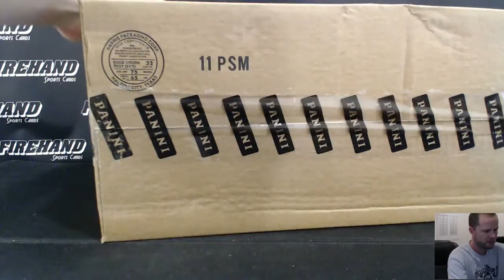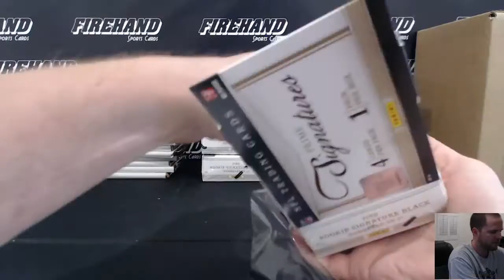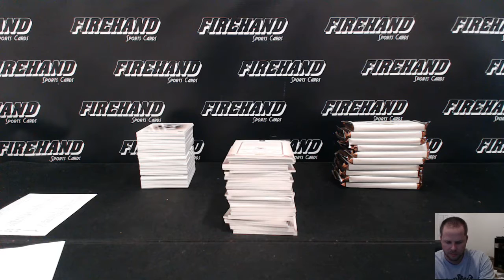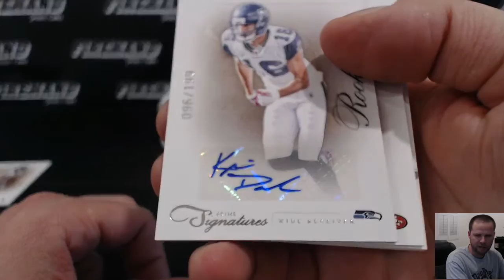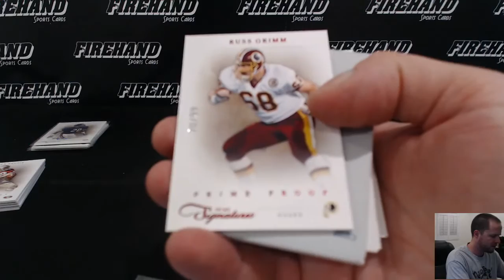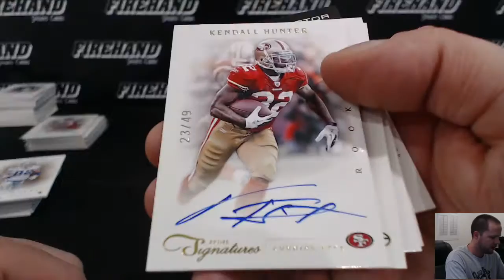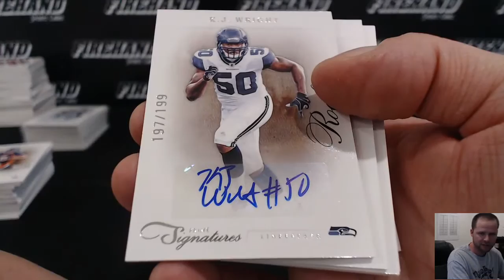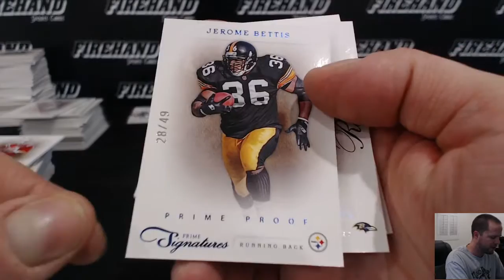2011 Prime Signatures Football 30 Box Case Break Random Teams #4 ~ 3/6/16